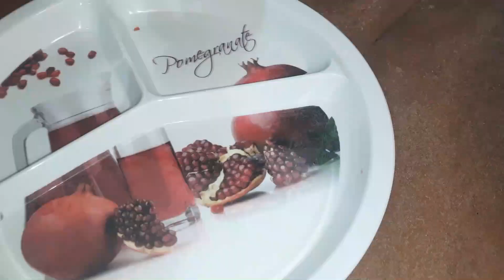special veg sandvich recipe | Veg Sandwich Recipe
बीना आलू केवल हरी सब्जी से बनाए special sandvich recipe संडविच  special